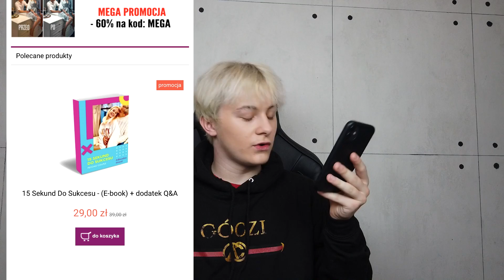PSYCHO COUPLE, PYSIA - TO JAKIŚ ŻART... 😂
,,15 sekund do sukcesu", pozdrowienia za 330zł, czyli jak influencerzy zdzierają kasę! W rolach głównych Psycho Couple, Pysia Pusia 67, Filip Hajzer i inni, o których już nie wspomnę 😂